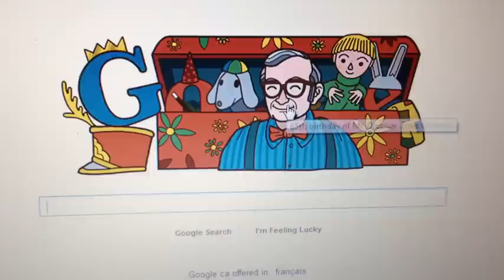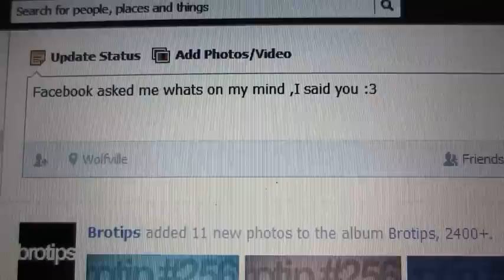IT'S A WONDERFULL ACF LIFE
In which Alex shows off his wonderful new life :)